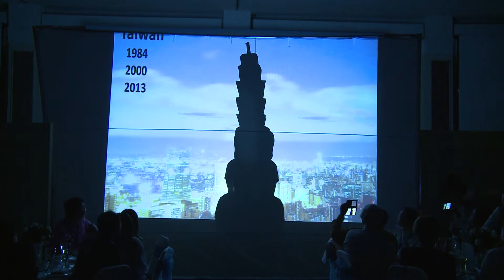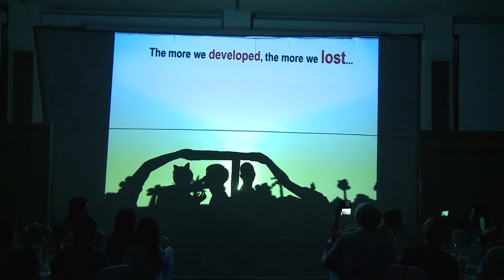Welcome reception FAVA2016